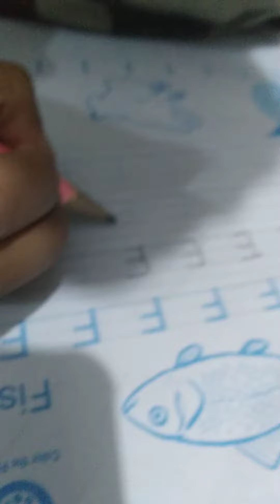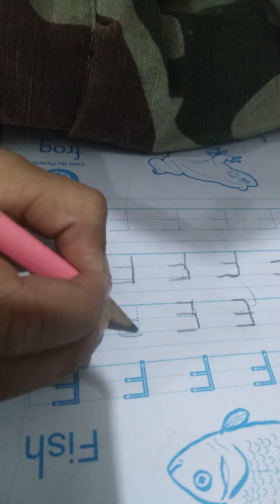online earning, tutor & mind changer Ijaz Qurashi 0302 4426813